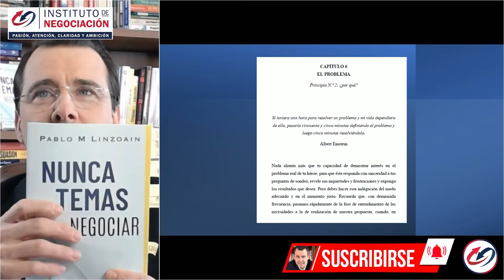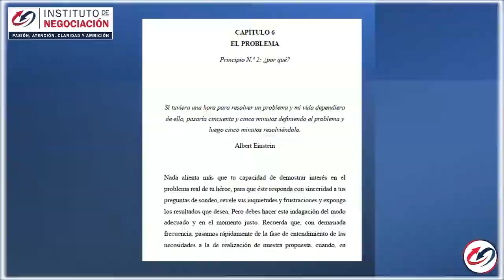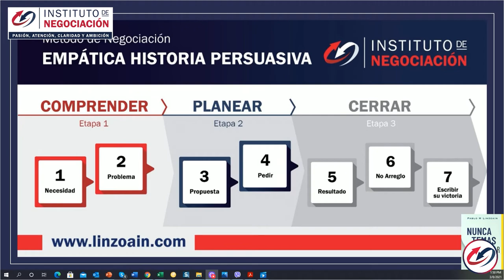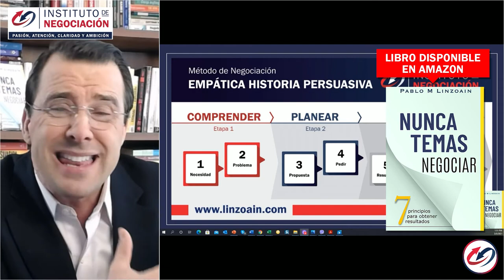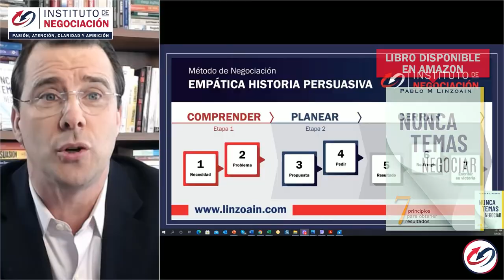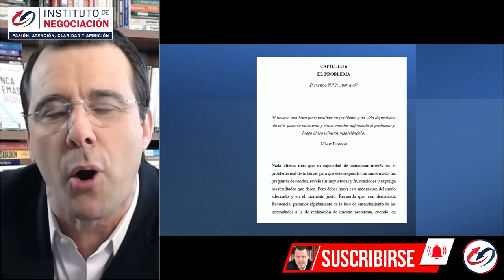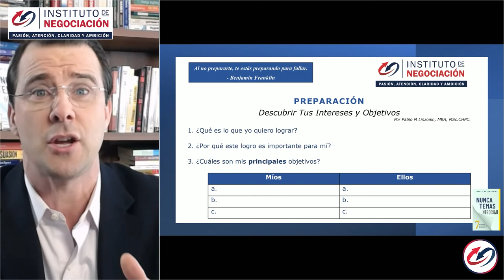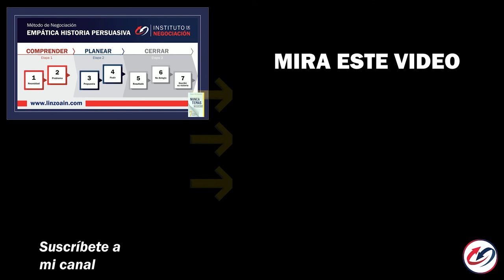¿Sabes Por Qué Es Importante Comprender A Tu Contraparte?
👉🏻 El destacado experto internacional en negociación, Pablo M. Linzoain, muestra ¿Sabes Por Qué Es Importante Comprender A Tu Contraparte?

Obtene tu copia de mi libro